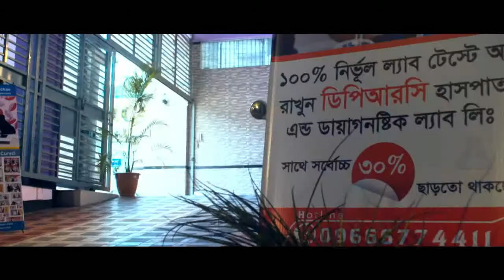কেনো হয় হাঁটু ও গোড়ালি ব্যথা | Causes of Knee & Ankle Pain | Symptom Of Knee & Ankle Pain